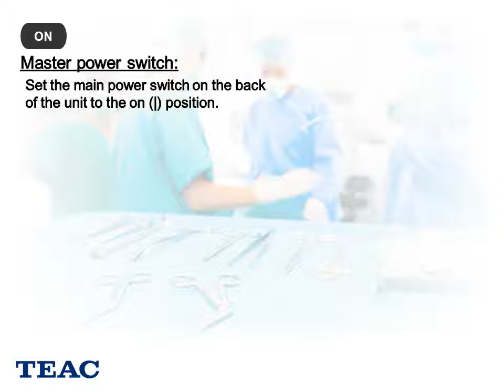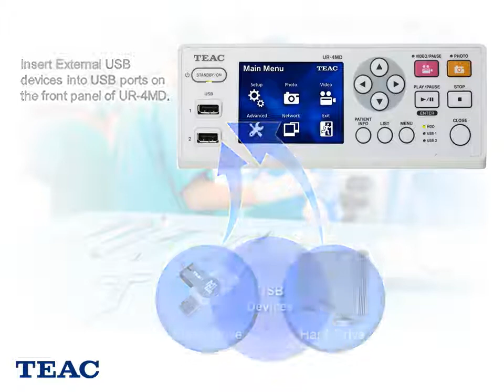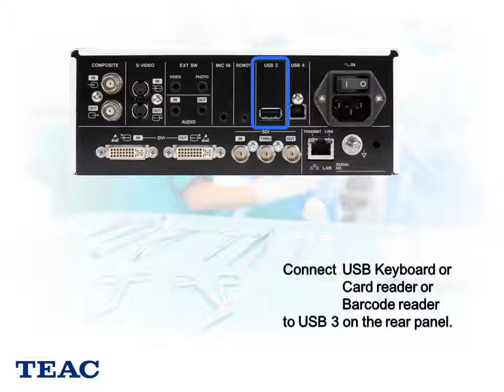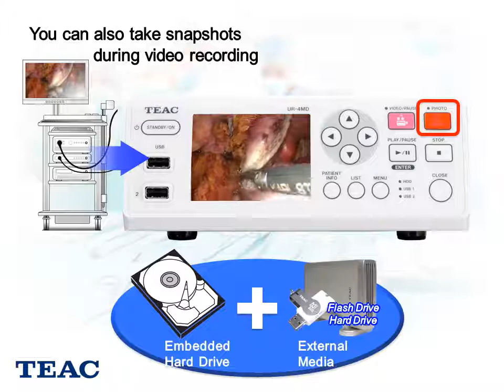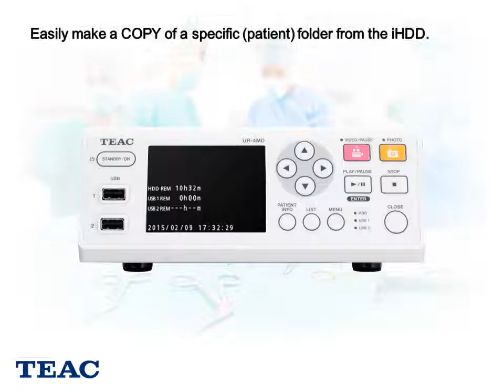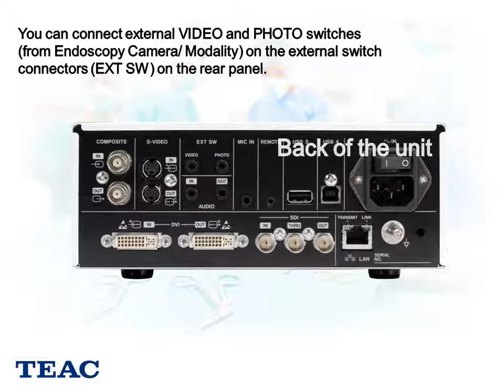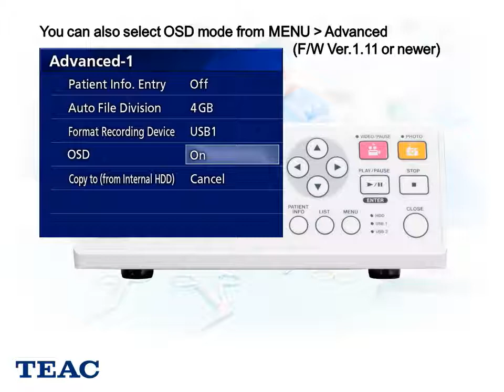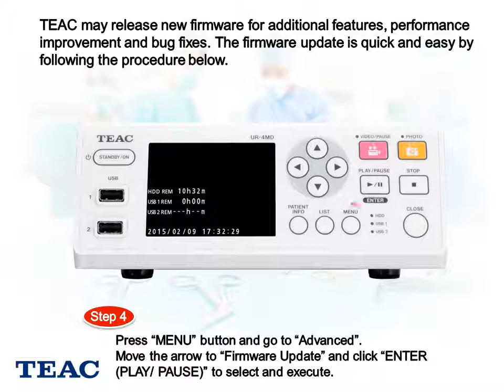UR 4MD tutorial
Using your UR-4MD recorder